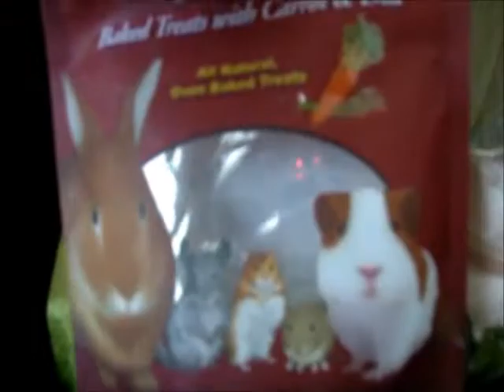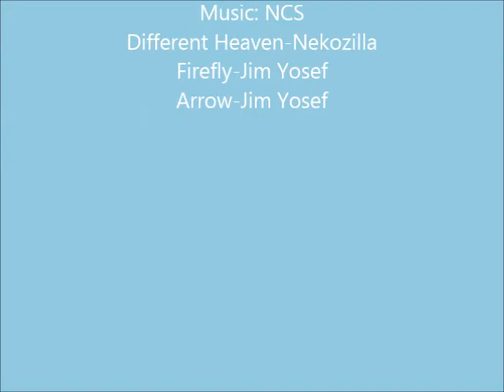Pet Journal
Music NCS
Different Heaven by Nekozilla
Firefly by Jim Yosef
Arrow by Jim Yosef

                                                                                                      -Megan